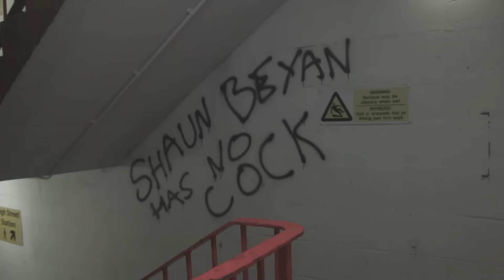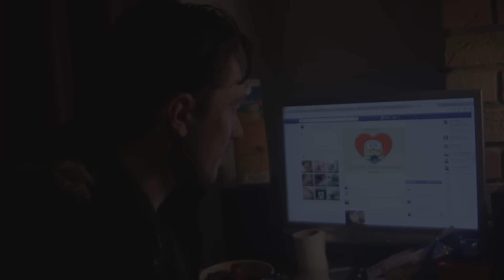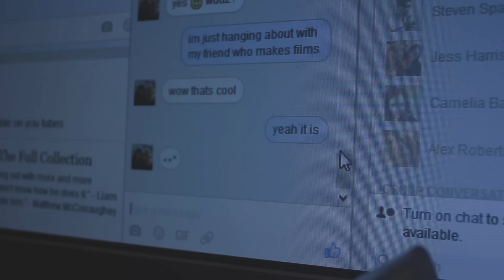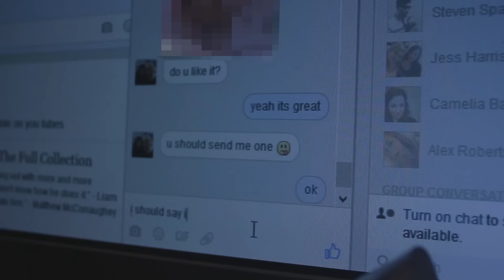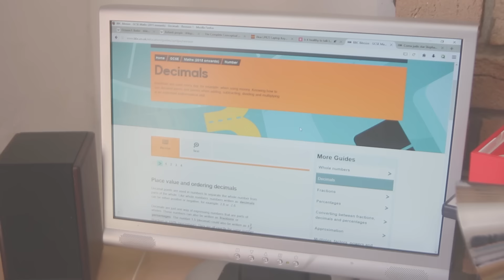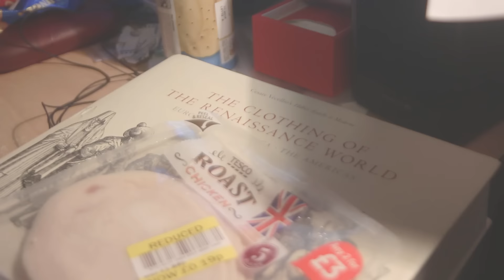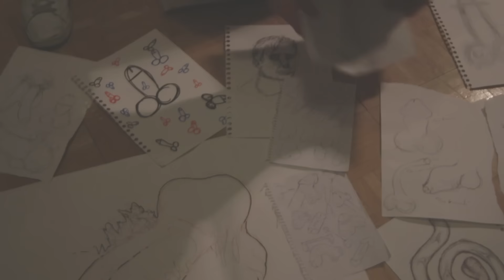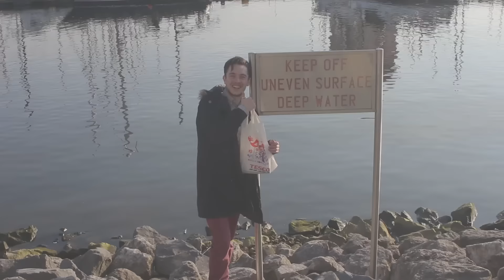Sean Beyan: The Man With No Cock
A documentary about a man with no cock who's name is Sean Beyan.

"wtf it's just sean bean with a y in it"

Want an iPhone for $30? This is the online secret Apple don't want you to know about!

Anna Kournikova's Cousin 2016.